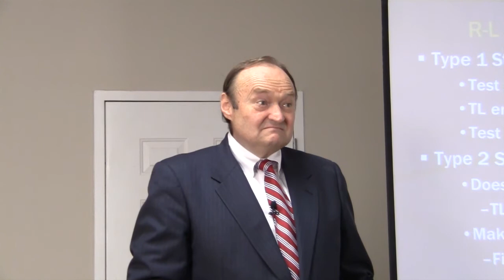Brain On Fire Session 2 Teaser 13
Asymmetric brain hemispheric balance from swallowing mechanism...